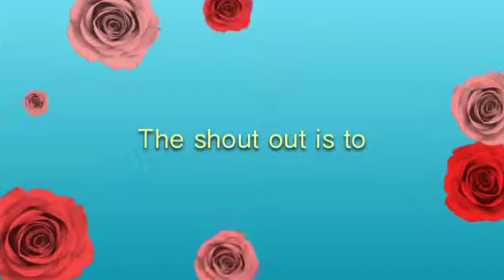I'm handless!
Fan video of "Scream & Shout (feat. Britney Spears) [Radio Edit]" by will.i.am.